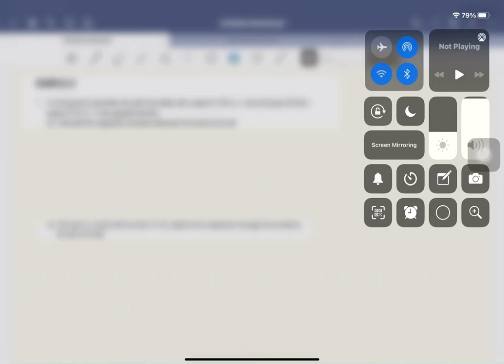3.0 Momentum and Impulse 02 (Example 3.2 Q1)